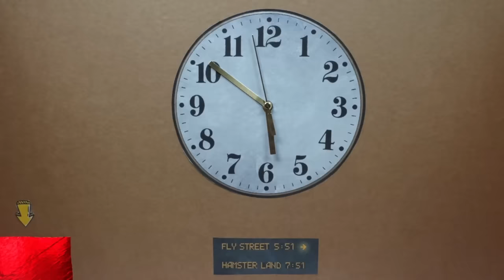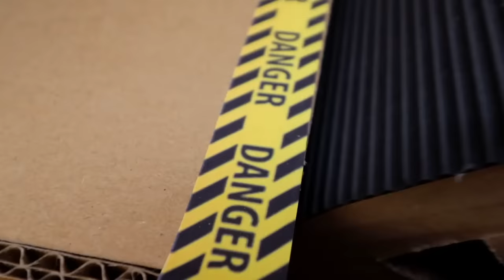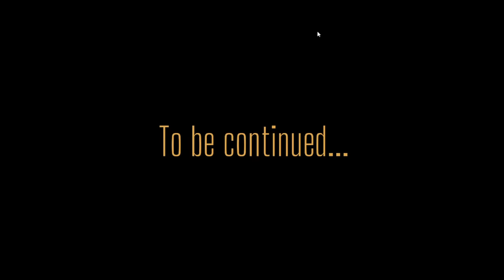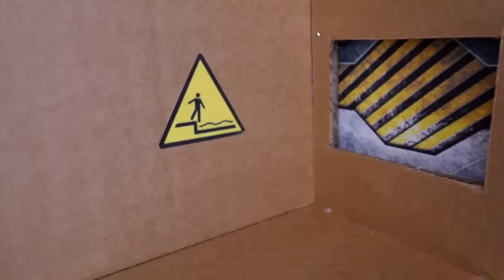Hamster Escape: Prison Maze 🛑Live Stream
Cute Hamster Prison Maze Adventures !